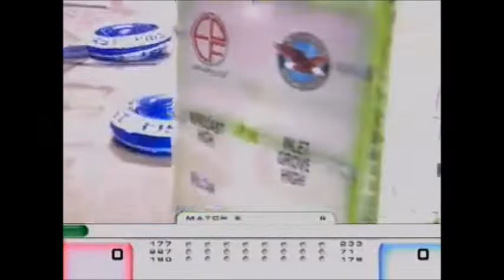71: the original frc legend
71 is the team who defined what being an FRC legend is, making several game breaking robots.